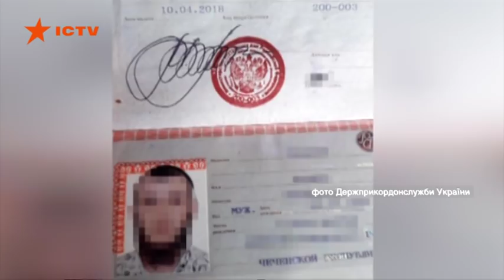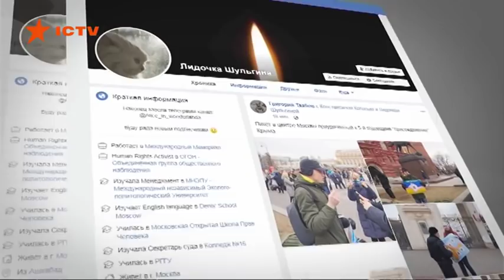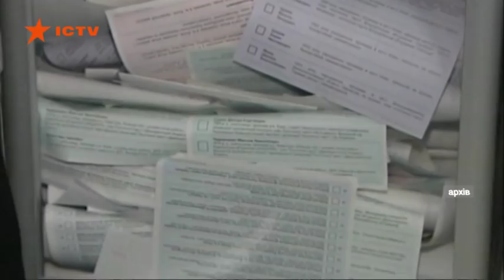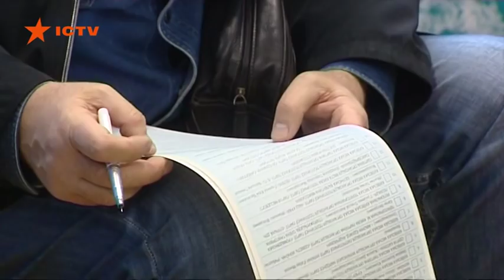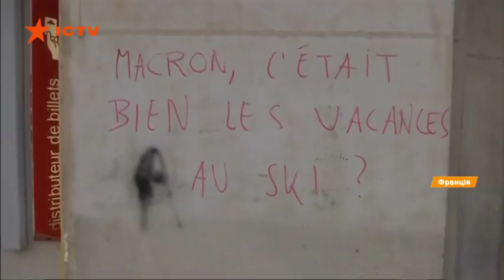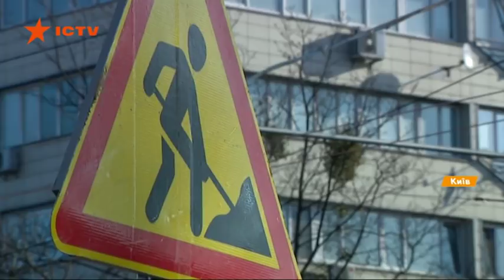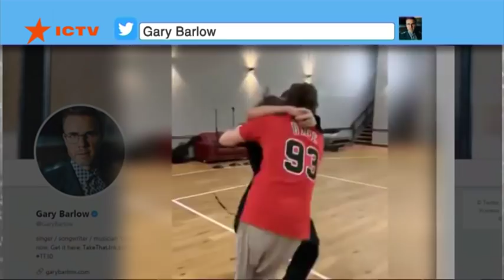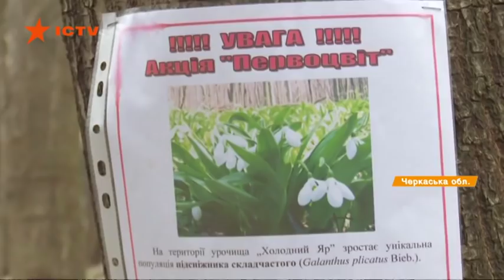Факты ICTV - Выпуск 12:45 (18.03.2019)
Факты ICTV – последние новости Украины и мира на 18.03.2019. В новом выпуске программы Факты ICTV смотрите: Кремль испытывает огромные убытки за оккупацию Крыма - из-за санкций, Россия потеряла 150 млрд долларов; последняя неделя перед выборами президента - мы расскажем, что будет делать Парламент; знать, чтобы не быть обманутым: Факты расскажут о современных технологиях фальсификации избирательного процесса.